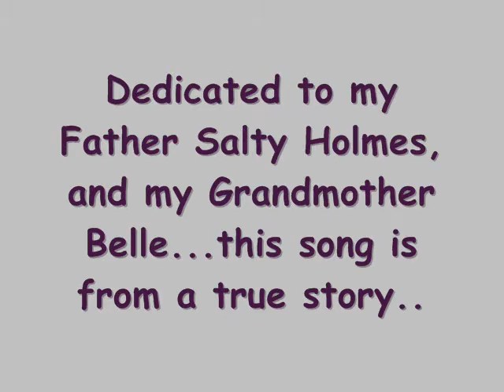BELLE'S FUR COAT by LANA CHAPEL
I wrote this song from a family legend about my grandmother Belle. My father, Salty Holmes was a member of the famous 40's western swing band, The Prairie Ramblers, that gave rise to the legendary yodeler Patsy Montana(The Cowboy's Sweetheart)
Pub. by MetroCountry Music, BMI